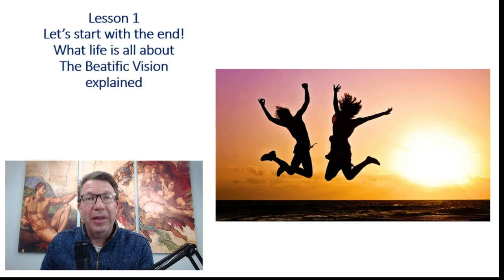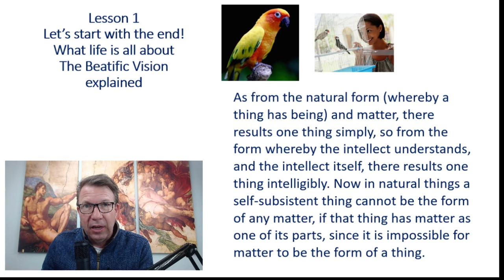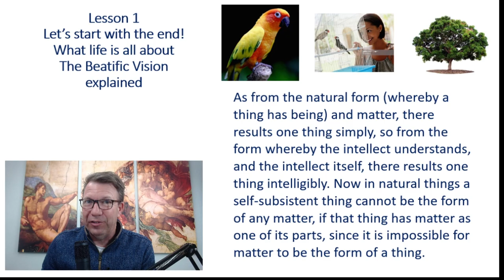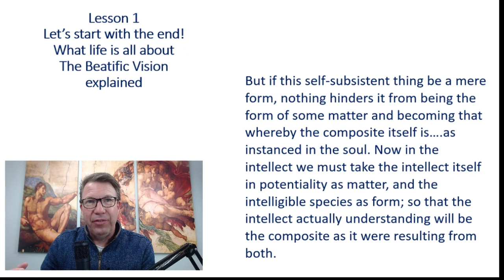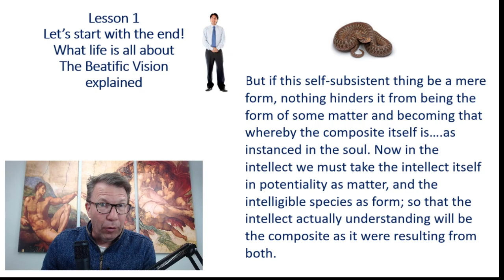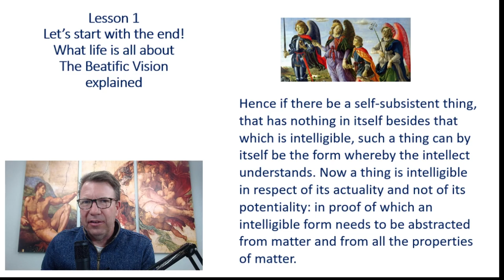What is union with God, or The Beatific Vision, according to St. Thomas Aquinas?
We're beginning 2021 with our first video of the year and we're starting with the end... the culmination of the Summa is our union with God, aka The Beatific Vision.  In this video we explore how St. Thomas Aquinas describes Beatitude, our ultimate union with God in heaven.